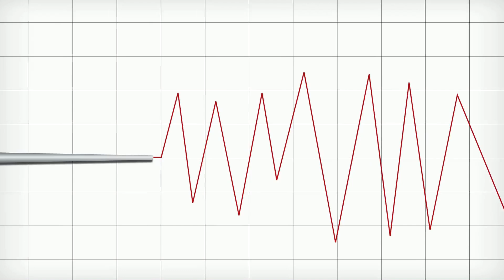Photon-Phonon: Optomechanical Crystals That Turn Light into Motion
Optomechanical crystals are cutting-edge nano-scale structures where light and mechanical vibrations interact. These tiny, high-tech playgrounds trap light and allow it to bounce around while influencing the vibrations of the crystal, creating a fascinating interplay. This delicate dance between light and motion opens doors to revolutionary breakthroughs in sensitive detectors, quantum computing, and communication systems. By harnessing the power of light and vibrations, optomechanical crystals are paving the way for future technology advancements, from light-powered nanomotors to ultra-precise sensors.

Key Points:
🔍 Introduction to Optomechanical Crystals:
Learn how optomechanical crystals use nanoscale structures to trap and manipulate light and vibrations, creating unique interactions that open up possibilities in cutting-edge technology.

💡 Basic Principles of Optomechanics:
Discover the delicate dance between photons (light particles) and phonons (mechanical vibrations), where light pushes the crystal into motion, and vibrations influence the behavior of light.

🎬 Historical Development:
Follow the journey from early experiments in cavity optomechanics to the advanced development of optomechanical crystals thanks to breakthroughs in nanotechnology.

🌟 Applications and Advancements:
Explore how optomechanical crystals are paving the way for new applications in quantum computing, ultrasensitive sensors, and light-powered nanomotors.

🔬 Photon-Phonon Interaction:
Dive into the core mechanics of optomechanical crystals, where the interaction between light and sound creates powerful effects that can be harnessed for advanced technologies.

🚀 Quantum Potential:
Learn how optomechanical crystals can cool mechanical systems to near absolute zero, unlocking quantum effects that could revolutionize quantum information processing.

Advanced Applications:
📜 Technological Innovations:
See how scientists are designing optomechanical crystals with nanometer precision, enabling more effective control over the interaction of light and mechanical motion.

💡 Real-Time Atomic Movements:
Understand how optomechanical crystals enable researchers to capture atomic-level vibrations and movements, leading to precise measurements and new insights into material behavior.

🌐 Future in Quantum Computing:
Explore the potential of optomechanical crystals to act as quantum memories and enhance quantum communication through unbreakable security systems.

Context Timestamps:
00:00 - Introduction to Optomechanical Crystals
01:12 - Basic Principles of Optomechanics
02:35 - History and Evolution of the Field
03:40 - Applications in Quantum Technology and Sensors
04:55 - Photon-Phonon Interaction and Its Importance
06:15 - Quantum Potential and Cooling to Ground State
07:30 - Technological Innovations in Crystal Design
08:45 - Real-Time Atomic Motion Capture
09:50 - Future of Quantum Computing and Secure Communication

This video delivers a comprehensive breakdown of optomechanical crystals, highlighting their groundbreaking role in technology and the future of quantum computing and sensor innovation.